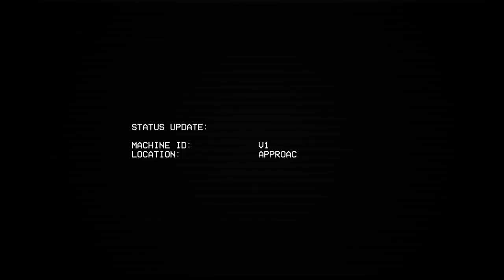MODIFY - LEMON DEMON ULTRAKILL MONTAGE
neato